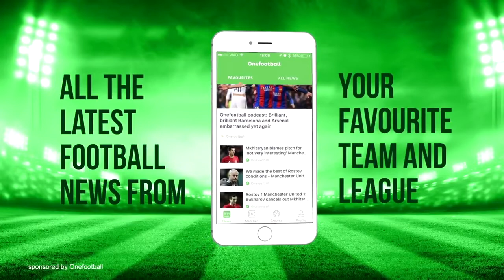Dani Ceballos ● Welcome to Real Madrid ● 2017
Ecco chi è Dani Ceballos. In uscita dal Real Madrid che sta cercando un centrocampista pesante e di talento. La prima scelta sarebbe Pogba. Più che un'alternativa Milinkovic della Lazio, quest'anno un po' in ombra rispetto alle passate stagioni. Ciò potrebbe essere un indizio.